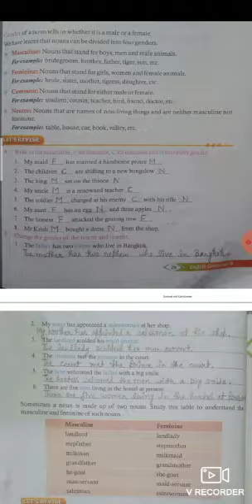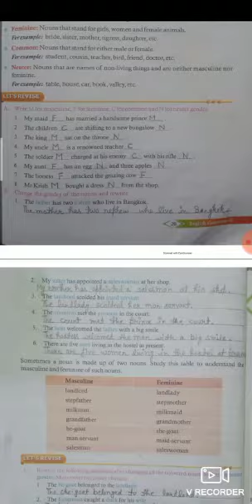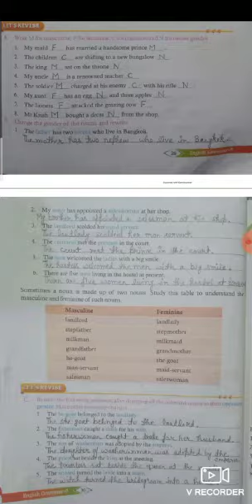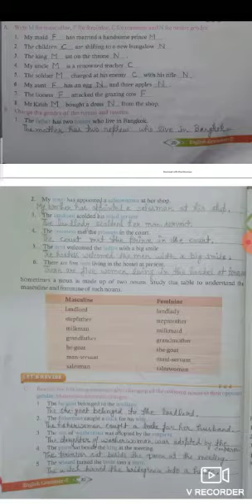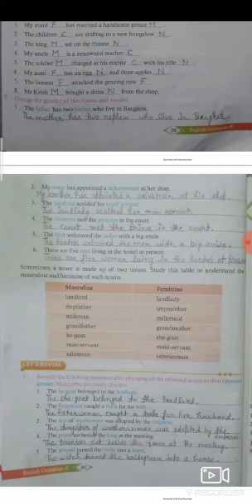Class English Grammar Chapter 6#Noun#Gender